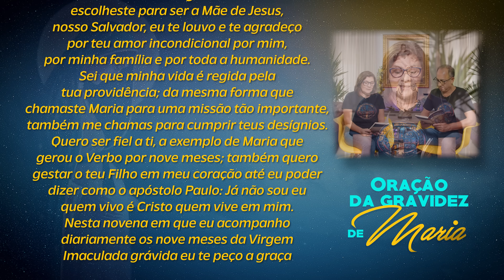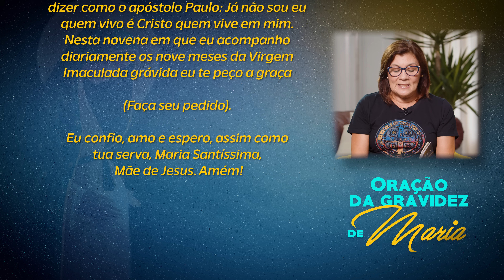9 MESES COM MARIA | 02 de Maio | Dunga e Néia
02 de Maio
Meu corpo foi formado no seio de minha mãe. (Sabedoria 7,1b)

Enquanto almoçávamos, ouvimos alguém bater na porta de casa. José abriu e era um jovem moço que pedia auxílio, disse-nos que sua filhinha estava com uma forte febre. Fomos correndo ao local. A mãe da criança, desesperada, disse que tinha ouvido falar da minha gravidez, que acreditava que o menino que eu trazia no ventre era o Salvador e pediu para eu rezar. Coloquei a mão em minha barriga e pedi: “Senhor, se for de vossa vontade, devolva a alegria a essa mãe, curai essa pobre criança”. Depois de um tempo a febre passou, e o casal louvou muito a Deus. José e eu ficamos bastante assustados com esse fato e pedimos aos pais que guardassem segredo.

Em situações em que é difícil ajudar, basta uma oração, pois a prece nos aproxima do outro, rezar por alguém é demonstrar amor.

Oração da gravidez de Maria:
Deus Pai, que por obra do Espírito Santo fecundaste o seio virginal de Maria e a escolheste para ser a Mãe de Jesus, nosso Salvador, eu te louvo e te agradeço por teu amor incondicional por mim, por minha família e por toda a humanidade. Sei que minha vida é regida pela tua providência; da mesma forma que chamaste Maria para uma missão tão importante, também me chamas para cumprir teus desígnios. Quero ser fiel a ti, a exemplo de Maria que gerou o Verbo por nove meses; também quero gestar o teu Filho em meu coração até eu poder dizer como o apóstolo Paulo: Já não sou eu quem vivo é Cristo quem vive em mim. Nesta novena em que eu acompanho diariamente os nove meses da Virgem Imaculada grávida eu te peço a graça (…fazer o pedido…). Eu confio, amo e espero, assim como tua serva, Maria Santíssima, Mãe de Jesus. Amém.

Do livro: 9 meses com Maria
Autor: Padre Luís Erlin
Editora: Ave Maria